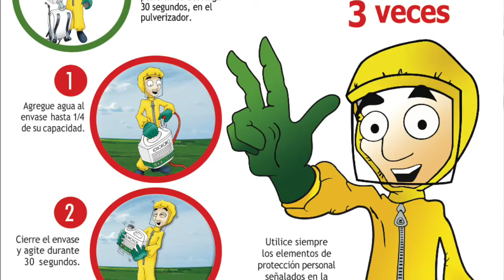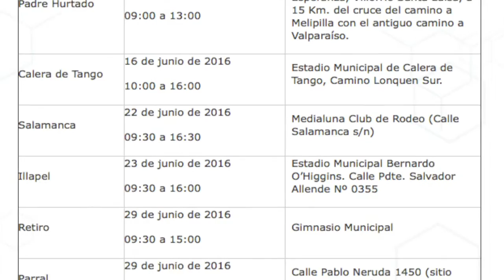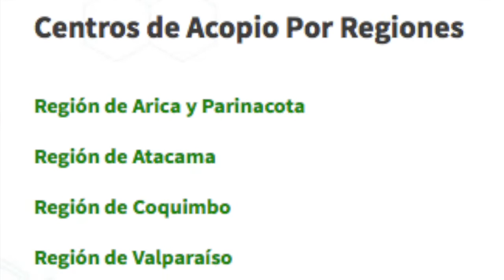PROGRAMA DE MANEJO DE ENVASES VACÍOS